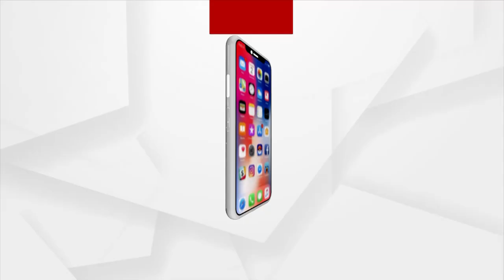Bhagya Bhabisyata | 12 Mar 2022 | Argus News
Bhagya Bhabisyata | 12 Mar 2022 | ArgusNews